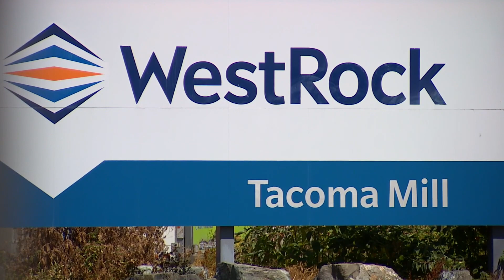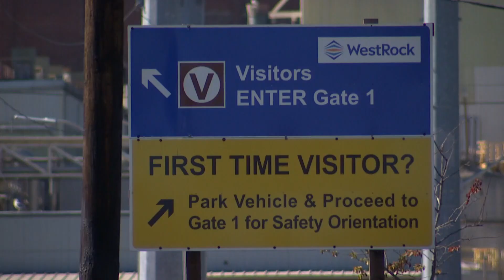Tacoma paper mill closure to impact 400 employees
On Tuesday, the city of Tacoma learned that one of its historic mills will be shutting its doors in just a few months.

The WestRock Company announced in a press release that all operations at its Tacoma paper mill will end by September 30, citing high operating costs and the high need for capital investments in the facility.

Tim O’Donnell, business manager of IBEW Local 76, remembers working at the mill back in the mid-80s and is grateful for the skills he learned while he was there.